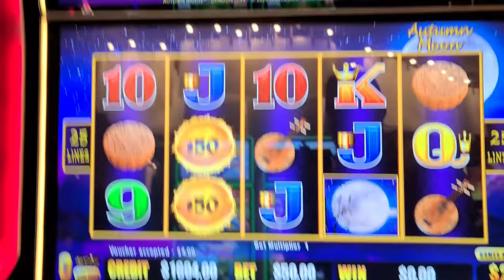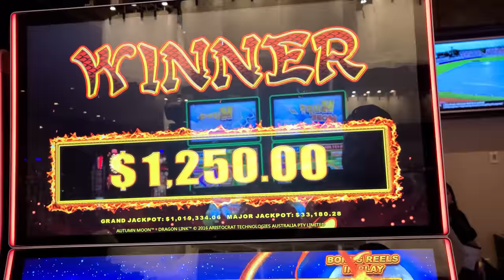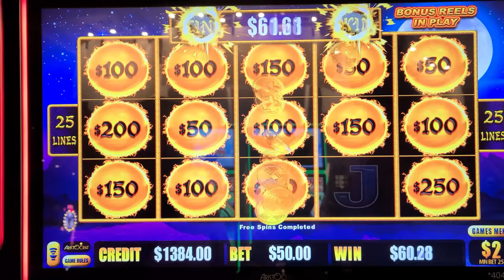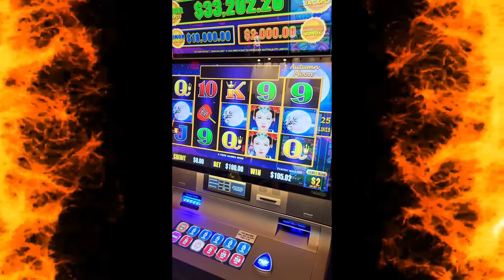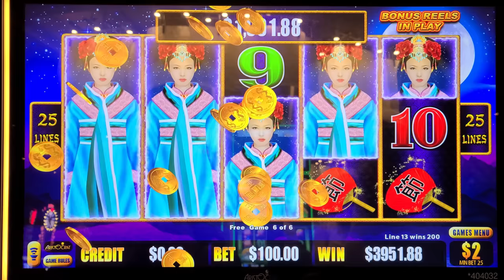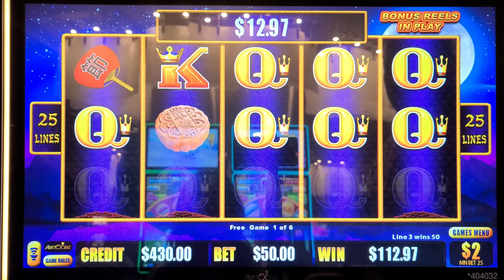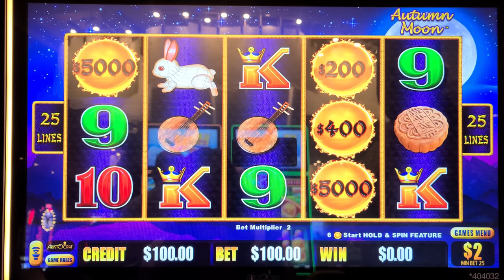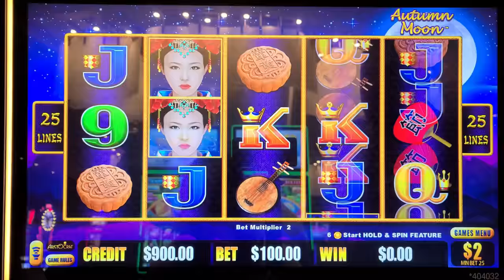I Was BROKE and A LUCKY Chance Spin in Vegas Turned Everything Around!!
How $0 Became a MASSIVE JACKPOT Victory in VEGAS! Lady Luck HQ is at the Mirage Hotel & Casino in Las Vegas. Today we are playing on Dragon Link High Limit Slot Machine. This is so epic we were down to our Lucky last chance spin and won this massive jackpot.

Filmed with my Samsung S23!

A Fortune Emerges from my LAST SPIN!
How $0 Became a MASSIVE JACKPOT Victory
Unimaginable Jackpot ON My LAST SPIN!

👀 Want to see more live slot play from lady luck slots on her slot channel --- YOU MUST WATCH THIS NEXT! I WON SO MUCH on PIGGY BANKIN' I THOUGHT I WOULD GET ROBBED!